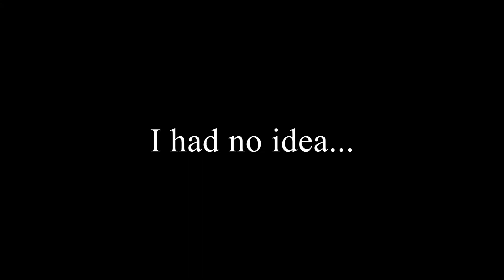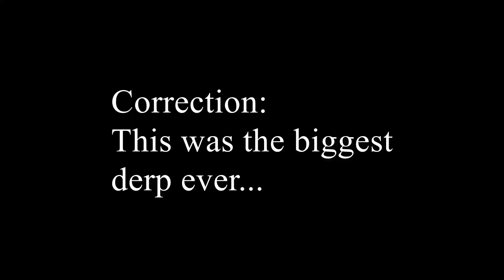Hunt: Showdown Success Amongst Failure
BlackhawkRookie here, I play games, upload some funny or badass moments and play with Amarya Nyx or alone. Hope you enjoy!

Some awesome, funny, or failtastic moments in Hunt: Showdown. Having fun in a game with a brilliant concept.